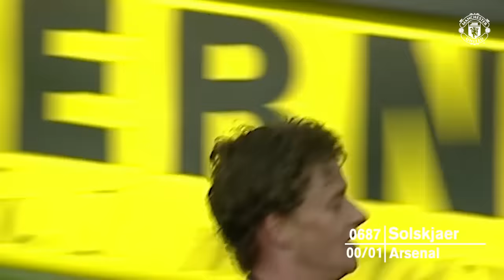Manchester United | All 2000 Premier League Goals | 1992/93 - 2019/20 | Ronaldo, Rooney, Cantona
Sit back and enjoy every single one of the first 2000 goals Manchester United have scored in the Premier League from season 1992/93 up to this current season.